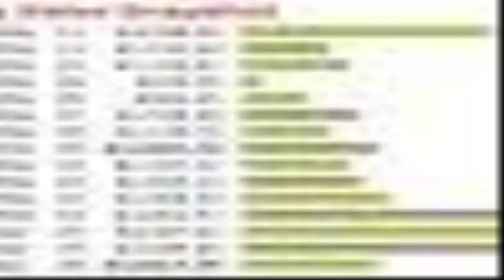Cash Renegade - online marketing strategies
Cash Renegade is a automated application program that generates them their own empire of sites.Advantageous, the software is designed to as well give this network of sites ALL the hits could probably need. To lay it just, this indicates you get available web site hits converting our killer software which| taking the time and effort out of net merchandising.